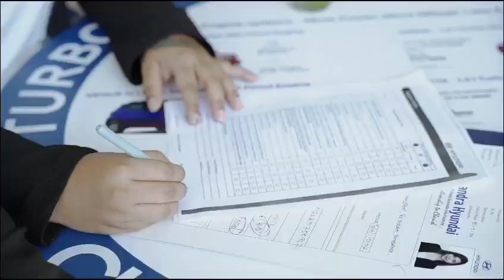Chandra Hyundai Coimbatore | Car Delivery Ceremony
Dear Customer,
Congratulations On Your New Hyundai Car, and Welcome you to the Chandra Hyundai family.
We personally thank you for patronizing ChandraHyundai and Hyundai.
Wish you Happy Motoring and Safe Drive.